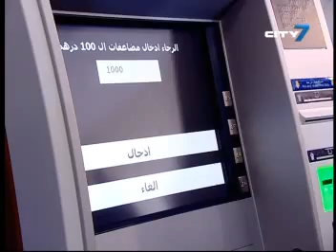City 7TV- 7 National News- 03 July 2012- UAE News